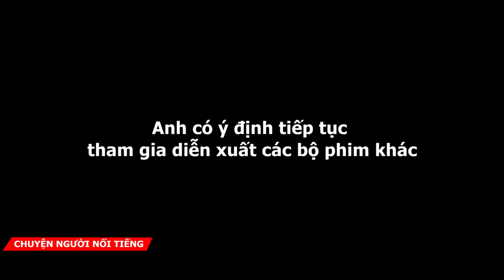Chủ tịch xã Đột đến với nghiệp diễn qua Facebook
Đó là chia sẻ của Jimmii Khánh vai Đột trong bộ phim Thương nhớ ở ai khi nói về cơ duyên đến với nghiệp diễn.